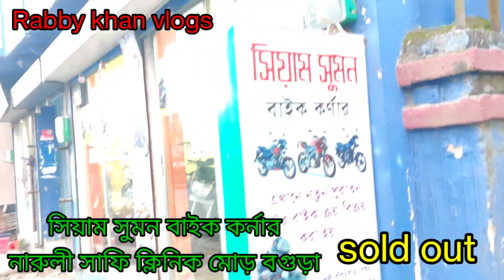চলে গেল জাম গ্রাম অনলাইনে ভিডিও দেখে বাইকটি ক্রয় করল। Rabby khan vlogs.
১।গাড়িটির বর্ণনাঃঅরিজিনাল কালার ইঞ্জিন কন্ডিশন ভালো. নতুন মডেলের গাড়ি। কাগজের গ্যারান্টি দিব আমরা কাগজ পত্র প্রবলেম হলে গাড়ি ফেরত নেব। ইনশাআল্লাহ।

২।আমাদের শোরুমে সব সময় অল্প চলা। অল্প বয়সের বাইক পাবেন। ২ দিন বয়স থেকে এক বছর বয়সের বাইক আমাদের কাছে পাবেন ইনশাআল্লাহ।

 ৩।আমাদের শোরুমে সকল প্রকার.  second Hand.Bike. বিক্রি করা হয়।
example :Bajaj TVS Hero Suzuki Yamaha
যদি কোন প্রয়োজন হয় অবশ্যই ফোনে যোগাযোগ করবেন প্লিজ।

  Address:নারুলী শাফি ক্লিনিক মর সারিয়াকান্দী রোড বগুড়া সদর বগুড়া।(20 নং ওয়ার্ড)দোকানের নাম/সিয়াম সুমন বাইক কর্নার।

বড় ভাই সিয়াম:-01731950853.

৪।আমাদের সুবিধা সমূহ
 বিভিন্ন জেলায় গাড়ি দিয়ে থাকি।
  এক্সচেঞ্জ এর সুবিধা আছে।